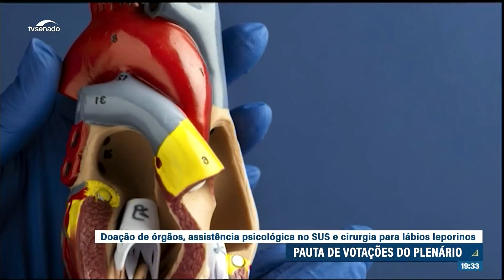Senado analisa criação de Política Nacional de Incentivo à Doação de Órgãos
O projeto que institui a Política Nacional de Conscientização e Incentivo à Doação e Transplante de Órgãos e Tecidos deve ser analisado pelo Plenário do Senado nesta terça-feira (17) e visa aumentar o número de doadores no país. Ainda na terça, os senadores devem analisar o direito à assistência psicológica no SUS para gestantes e mulheres que acabaram de dar à luz. Outra proposta na pauta de votações obriga o SUS a realizar reconstrução de lábios leporinos.